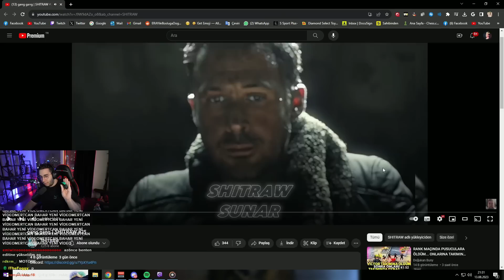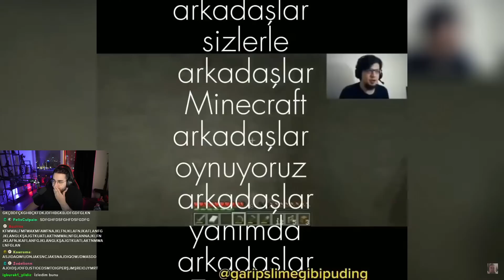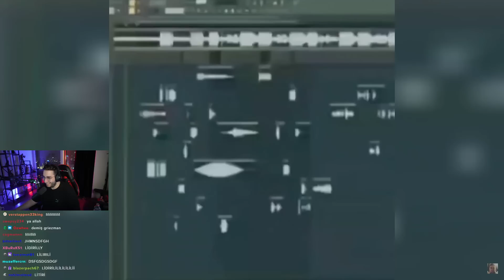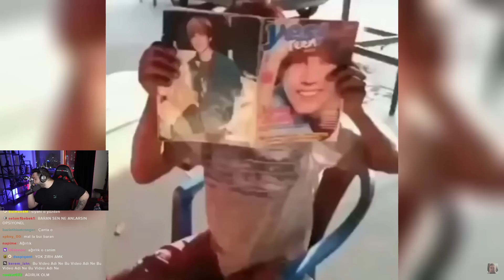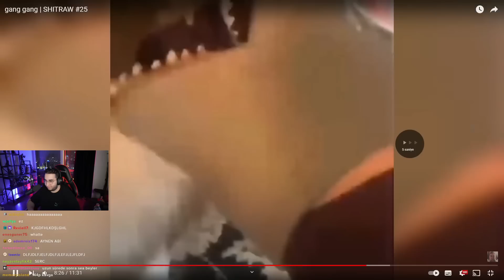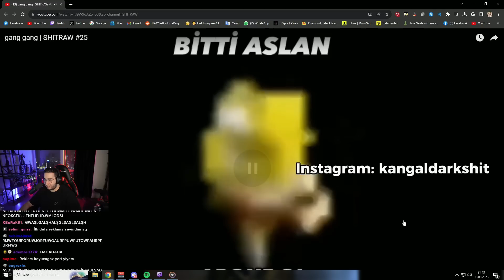Eray - Shitraw "gang gang| SHITRAW #25 " İzliyor